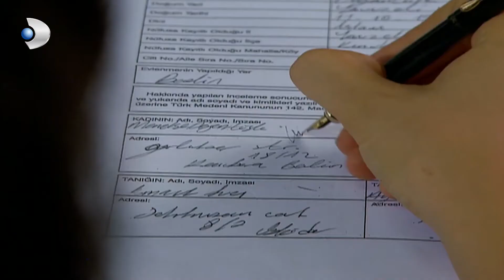فيوليت يوم الموت منكشه و هاليل, الفصل 2